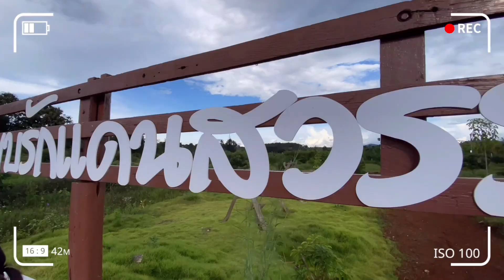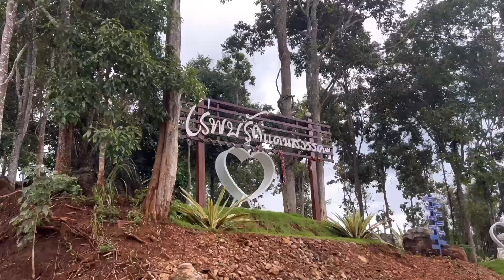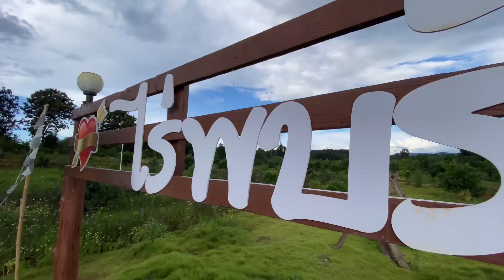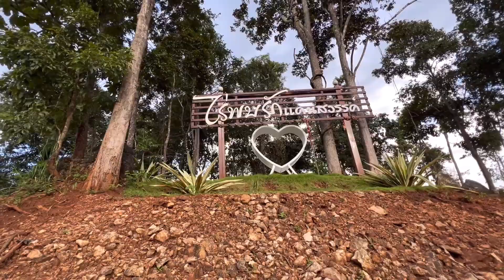Why this adventure date is so scary?😱It’s also one of the funny date😂 EP-149